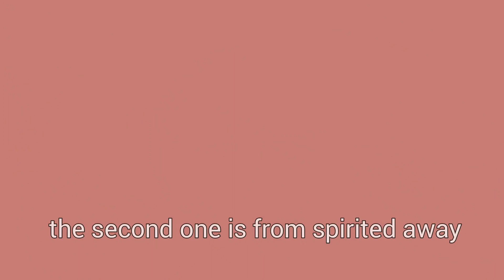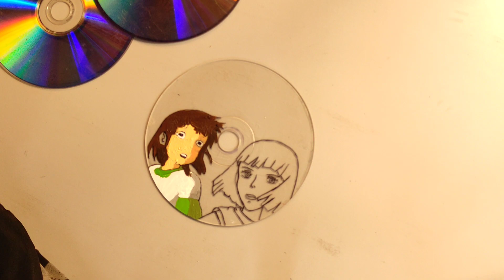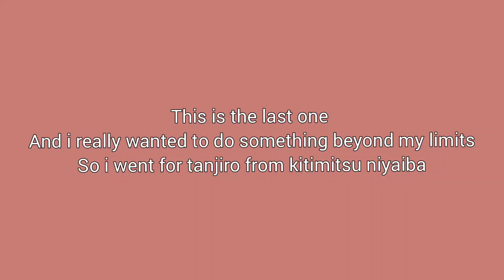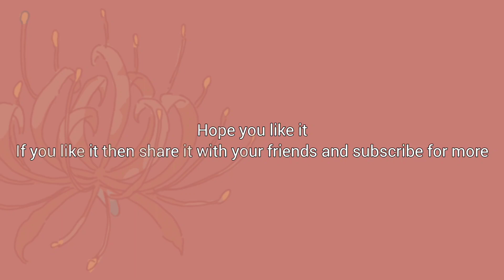Paint on CD with me🎨💿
hey guys
this is my first time painting on cd and i love the way they turned out.. kindly watch the video till the end 💓